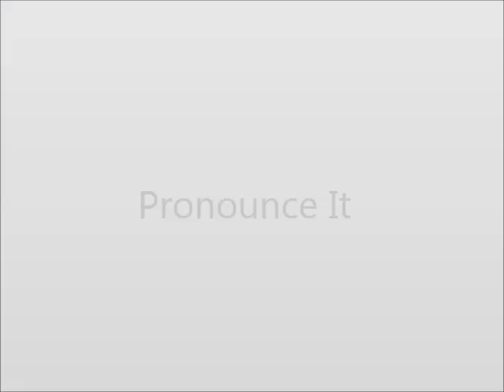How To Pronounce Knowledgeable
This video shows you how to pronounce How To Pronounce Knowledgeable.